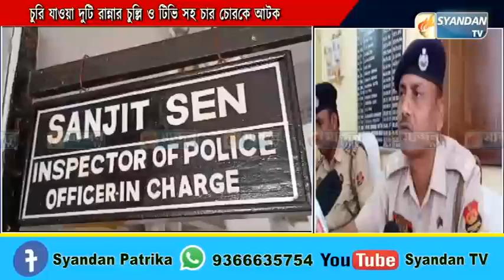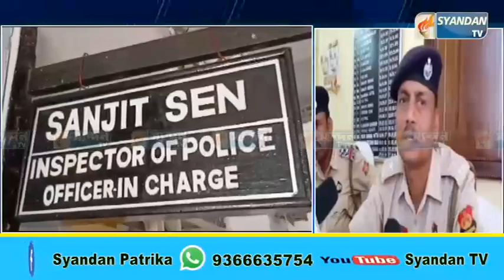চুরি যাওয়া দুটি রান্নার চুল্লি ও টিভি সহ চার চোরকে আটক করেছে পূর্ব আগরতলা থানার পুলিশ